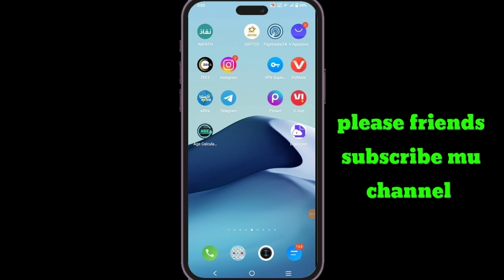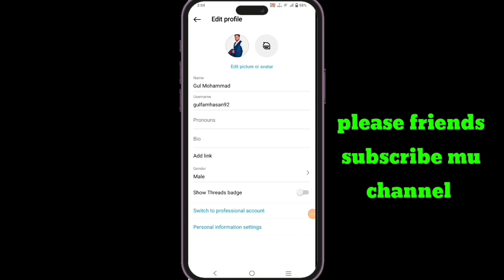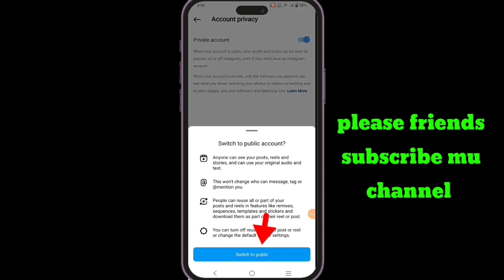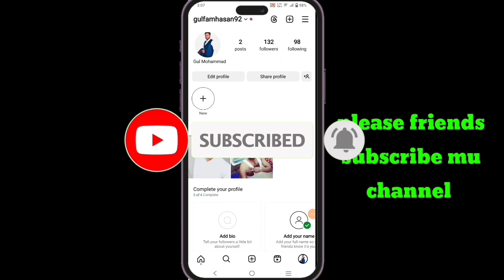Instagram Account Private Kaise Kare | How To Make Instagram Account Private (2024)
👉इस वीडियो मैने बताया है कि Instagram account private कैसे करें

how to make instagram account private from personal blog
how to make instagram account private from business new update
how to make instagram account private in hindi
how to make instagram account private in kannada
how to make instagram account private in telugu
how to make instagram account private on laptop
how to make instagram account private from business  2024
how to make instagram account private from personal account

Gul Mohammad